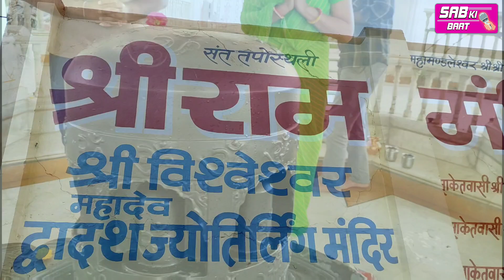श्री विश्वेश्वर महादेव द्वादश ज्योतिर्लिंग मंदिर पंचकुइया इंदौर || शिवजी का जलाभिषेक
पता-:श्री विश्वेश्वर महादेव द्वादश ज्योतिर्लिंग मंदिर, श्री राम मंदिर पंचकुइया परिसर इंदौर

Shree_ram mandir panchkuiya Aashram Indore,
Rammandir indore,
Gurukulam indore Panchkuiya,